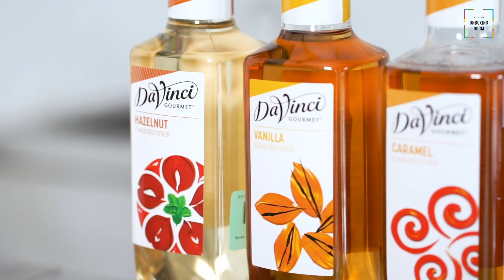Unboxing Room Review DaVinci Classic Cyrup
Ciao Toffin Fellas!

Di Unboxing Room kali ini Toffin akan melakukan review untuk salah satu signature syrup dari DaVinci Gourmet yaitu DaVinci Classic Syrup.

DaVinci Classic Syrup ini menjadi signature syrup karena meski memiliki kandungan gula 17% lebih rendah dari syrup merk lain, DaVinci Classic Syrup masih menawarkan rasa dan aroma yang mewah dan nikmat.

DaVinci Classic Syrup Features :

- Kandungan gula 17% lebih rendah
- Dibuat dari tebu murni sehingga menghasilkan rasa terbaik
- Diformulasikan dengan kadar gula yang rendah

Untuk pemesanan silahkan pilih salah satu link berikut